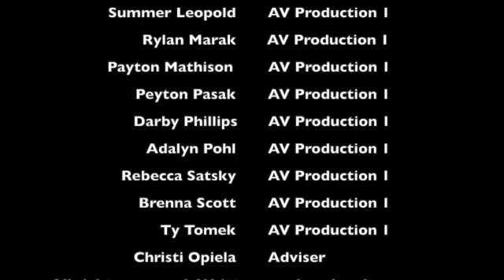Announcements 10:2:23 SD 480p